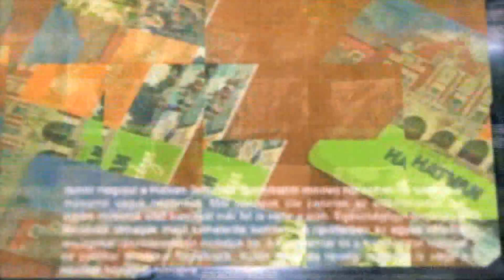KOMMENTÁR - 467 - Horváth Richárd: ismét lesz terményvásár Hatvanban